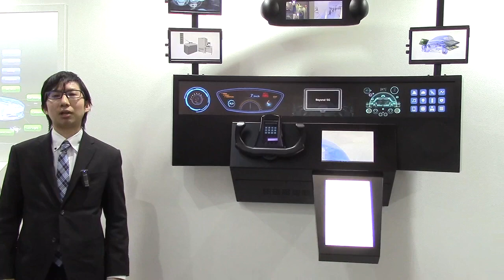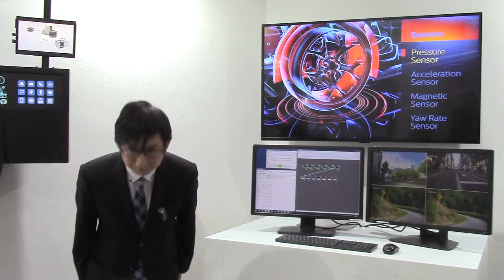Advantest T2000 Platform for Automotive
Presented by Yuki Watanabe, ATE Business Group, T2000 Business Unit System Planning Division

【About Advantest】
Advantest is the leading manufacturer of automatic test and measurement (ATE) equipment used in the design and production of semiconductors for applications in 5G communications, the Internet of Things (IoT), autonomous vehicles, artificial intelligence (AI), machine learning, smart medical devices and more. Its leading-edge systems and products are integrated into the most advanced semiconductor production lines in the world. Founded in Tokyo in 1954, Advantest is a global company with facilities around the world and an international commitment to sustainable practices and social responsibility.